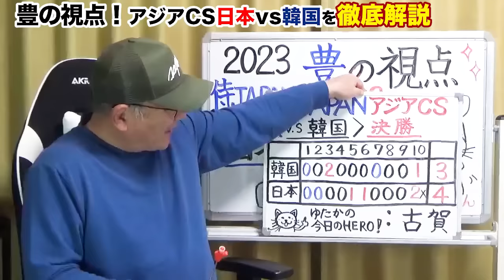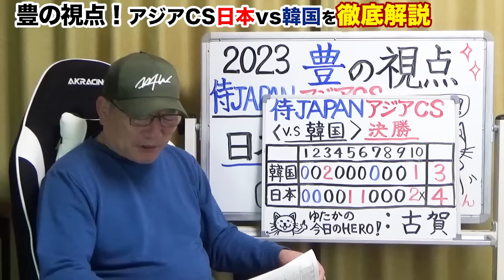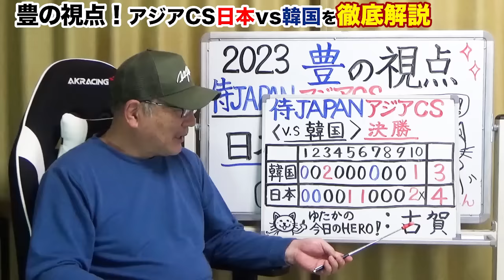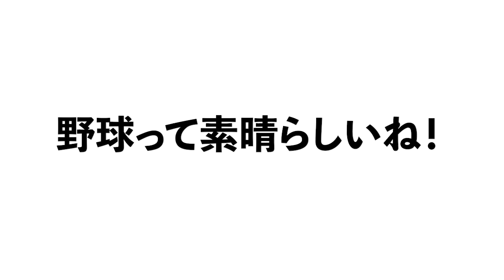【速報】侍ジャパンが”門脇のサヨナラ打”で連覇達成！『今大会1番の収穫は〇〇』投手のMVPは根本！最後に見せた井端野球の素晴らしさ！森下のある姿が良かった…豊の視点で詳しく解説します！【プロ野球】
■カーネクスト アジアプロ野球チャンピオンシップ2023・決勝　日本代表 4×ー3 韓国代表 ※延長10回サヨナラ（19日・東京ドーム）  井端弘和新監督（48）が率いる侍ジャパンは、決勝で韓国を延長の末にサヨナラで破り、17年の前回大会に続く連覇を達成。予選から4戦負けなしの“完全優勝”で締めくくった。